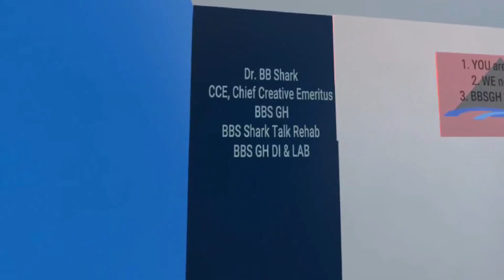BBS GH Episode 2 - 9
BigBadShark General Hospital in Horizon Worlds Episode 2 -9
We welcome back some of our season one characters in the return of BBS Productions VR Soap Opera Drama filmed in the VR game: Meta Horizon Worlds, BigBadShark General Hospital.

We enthusiastically welcome back and welcome aboard our new players with   DAG. Thank you to the patience and willingness to participate in this project.

Filmed in VR Game Horizon Worlds in world's: BBS General Hospital, Port Shark Apartments & The City of Port Shark
Created By: BigBadShark

Special thanks to this special group of community improv theater group, The D.A.G. Players:
1tsJohnConnor, Dtonethafirst, LilBadShark, MarcyPop, MiddleBadShark, PolybiusBoo2, ShaGGy2515, willhuttojr,